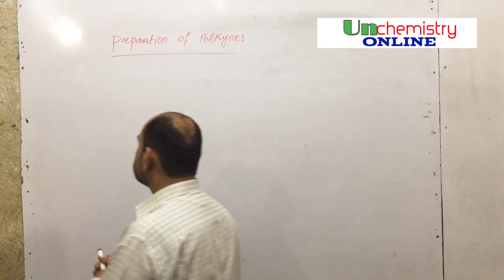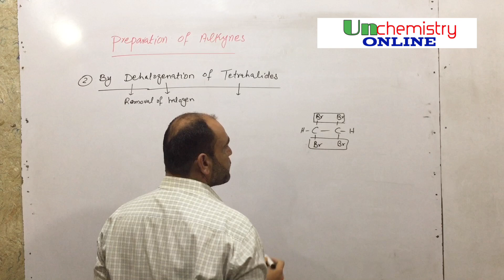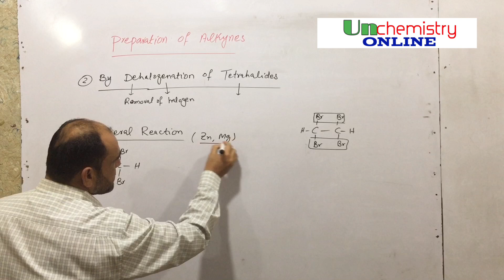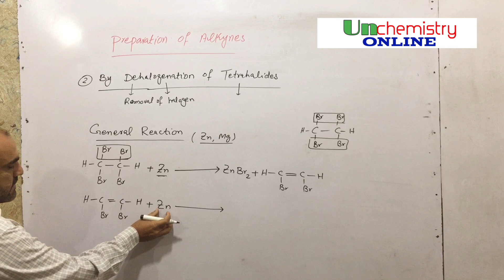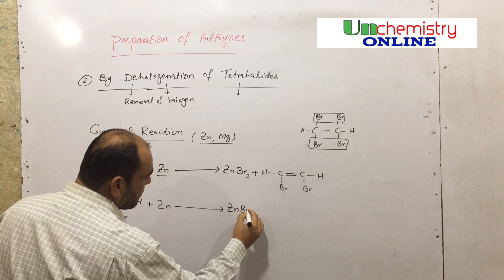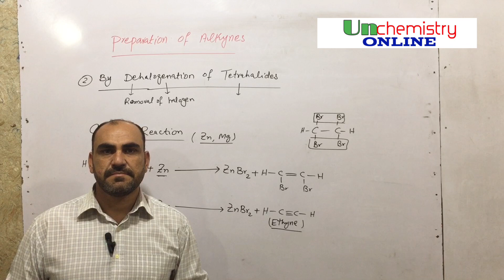preparation of alkyne by dehalogenation of tetrahalides |Preparation of alkynes |F.sc 2nd year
Preparation of alkynes from vicinal dihalides
preparation of alkynes from alkyl halides
how can you prepare Alkynes from carboxylic acids
how can you prepare Alkynes from tetrahalides
how can you convert tetrahalides to Alkynes
preparation of Alkynes Fsc
alphatic hydrocarbons fsc class 12
Fsc part 2
FSc class 12
punjab text book
Ch#8(Aliphatic hydrocarban) || 12th class chemistry || punjab text book chemistry || chemistry online lectures
alkanes organic chemistry class 11
alkene mechanisms organic chemistry
alkene reactions organic chemistry
alkanes and their stereochemistry
preparation of alkanes
alkanes organic chemistry
the study of chemical reactions organic
chemistry
how to memorize organic chemistry
reactions
combustion reaction organic chemistry
organic chemistry reactions tricks
alkanes and cycloalkanes organic
organic chemistry reactions
conformations of alkanes and
cycloalkanes
preparation of aldehydes and ketones
how to study organic chemistry
iupac nomenclature of alkanes
reaction mechanism organic chemistry
alkene synthesis organic chemistry
reactions of alkanes
organic chemistry 1 reactions
how to complete reactions in chemistry
alkene reactions practice problems
naming alkanes organic chemistry
how to pass organic chemistry
physical properties of alkanes
how to name alkanes alkenes and alkynes
preparation of carboxylic acid
synthesis reaction organic chemistry
types of reactions in organic chemistry
chemistry reaction mechanisms
all reactions of organic chemistry class 12
all organic chemistry reactions
organic chemistry reactions summary
combustion reactions chemistry
organic chemistry study tips
benzene reactions organic chemistry
mechanisms organic chemistry
preparation of alkenes
constitutional isomers of alkanes
counting carbons in organic chemistry